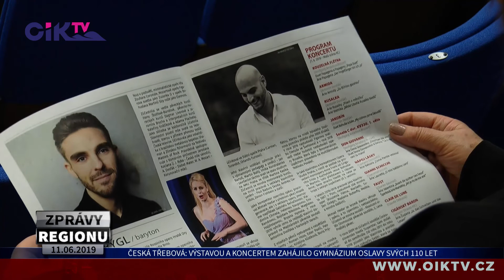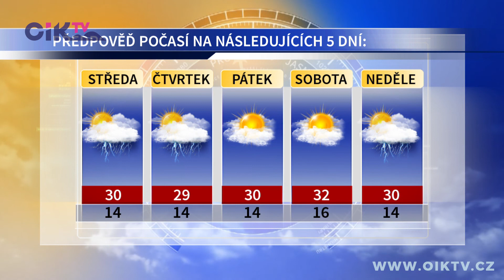ZPRÁVY REGIONU 11.06.2019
Policie má nové pracoviště kriminalistických techniků - Výstavou a koncertem zahájilo gymnázium oslavy svých 110 let - 42. ročník festivalu dechových hudeb předčasně ukončila průtrž mračen - Jubilejní ročník akce “Město v pohybu” se stal minulostí - Na “Ohnivé rozhledně” poměřili síly nejtvrdší hasiči - Počasí regionu